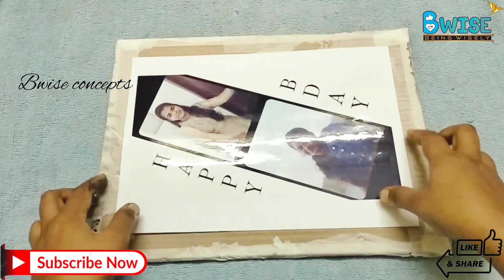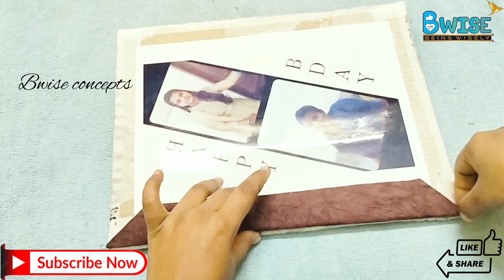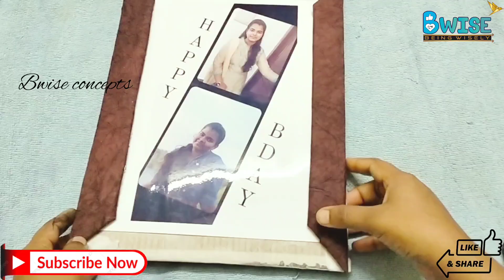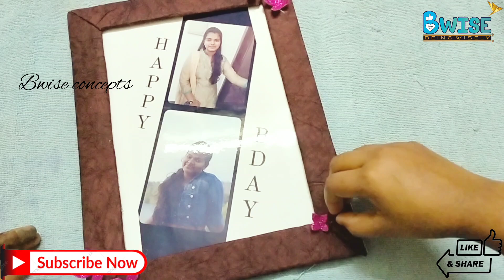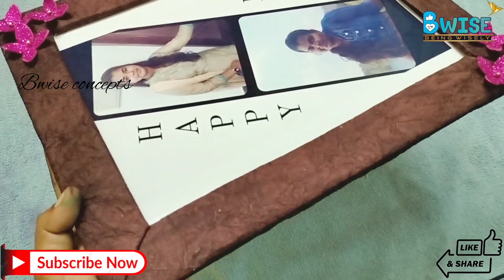Handmade Photo Frame|DIY|Birthday gift ideas|Photo Frame Making